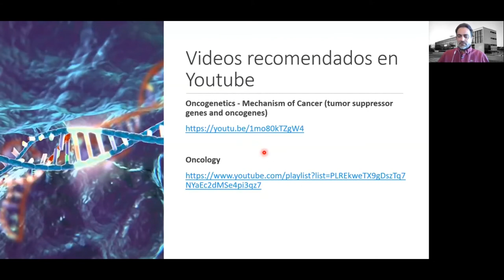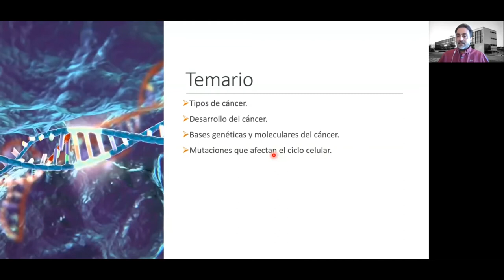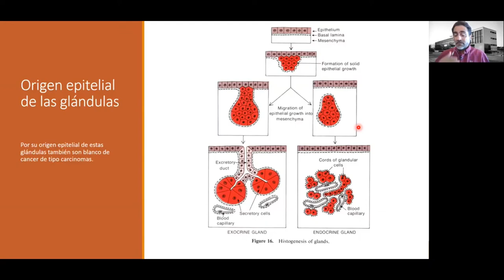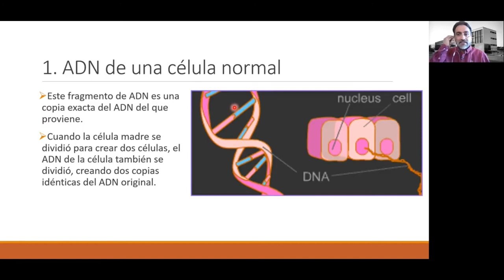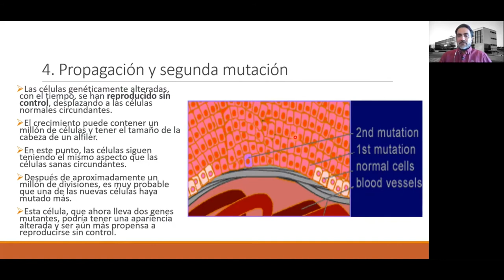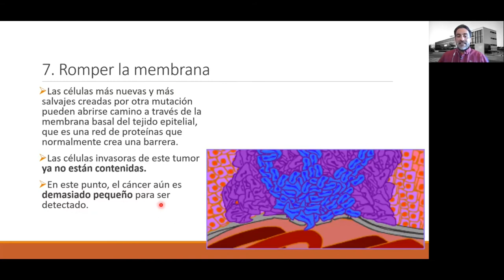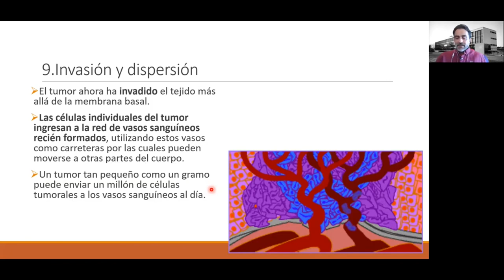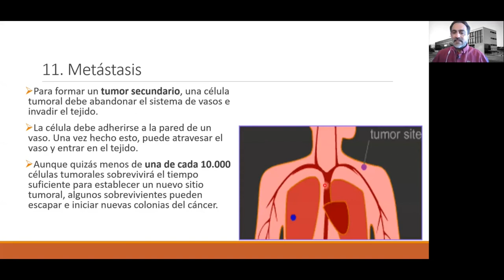Clase 3, Cáncer, parte 2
Clase 3, Cáncer, parte 2. Dr. Carlos Rozas, para la carrera de Obstetricia, Facultad de ciencias medicas, Universidad de Santiago de Chile, 2020.